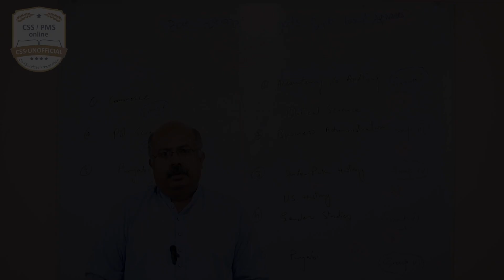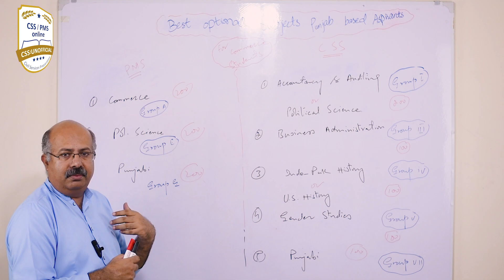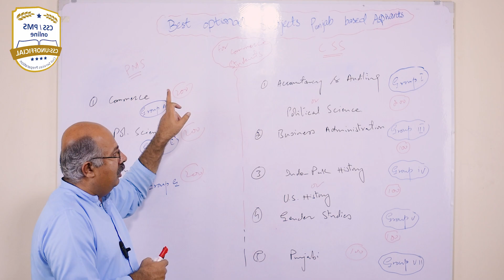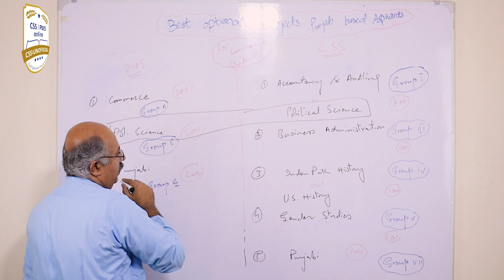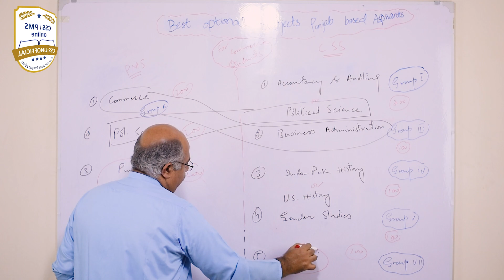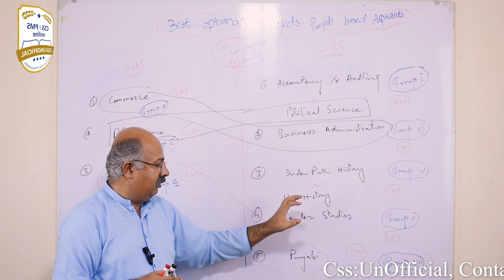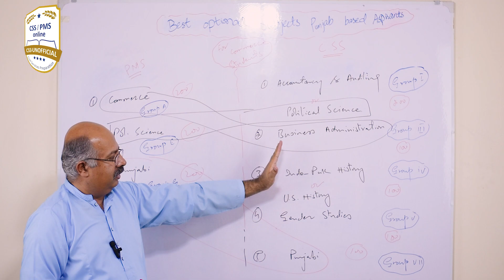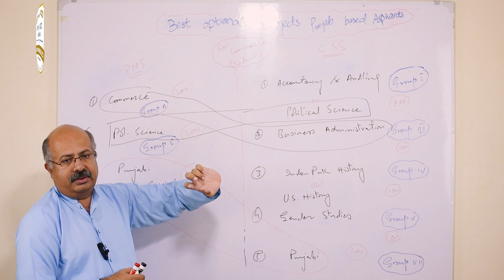Scoring optional subjects for Commerce degree holder in PMS/CSS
Selection of the optional subjects in the competition exam is always a sensational and confusing task mostly for the aspirants. This video will be helpful for those aspirants who have a degree in commerce and want to appear in the competition exams.